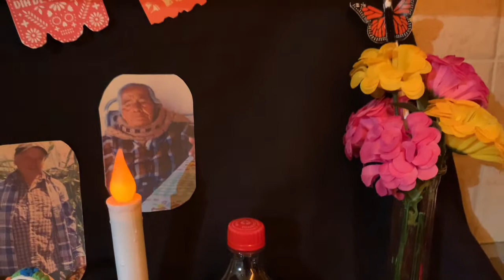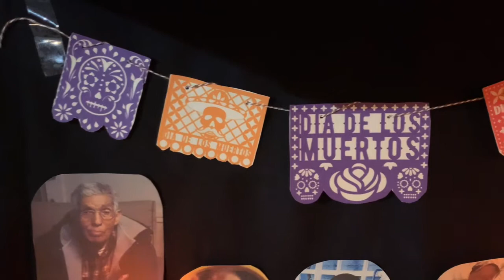ALTAR DE MUERTOS!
Gracias familia por el apoyo que siempre nos brindan, se les quiere y les mandamos un abrazo!! Nos vemos en un proximo video!!!